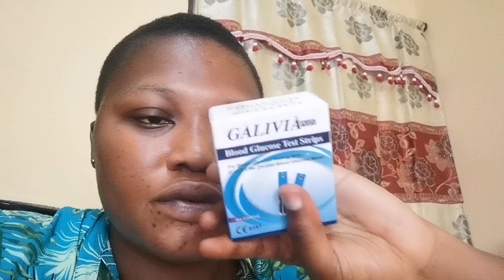MUM WAS DISCHARGED HOME FROM THE HOSPITAL BUT...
My mum and I really appreciate all your prayers and well wishes. Pls keep praying for her.

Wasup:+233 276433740